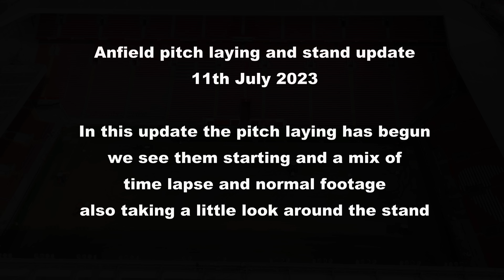Pitch laying at Anfield and update of the stand 11th July 2023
In this update a bit late i know but a lot of footage had to be processed, you see a mix of time lapse and standard footage of the pitch being laid through out the day along with a look at the stand and even the turf being unloaded.